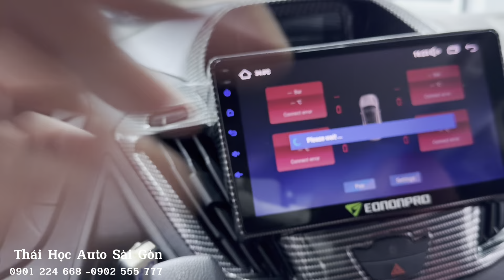Ford Tourneo 2021 Limousine - quá êm quá rộng quá rẻ - ​⁠@ThaiHocAuto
Trung tâm chuyên thu mua trao đổi xe ô tô cũ- | Sài Gòn- Tại thành phố hồ chí minh
  ✅Tất cả các xe đã được kiểm tra nghiêm ngặt 176 hàng mục và làm đẹp theo tiêu chuẩn 🇺🇸